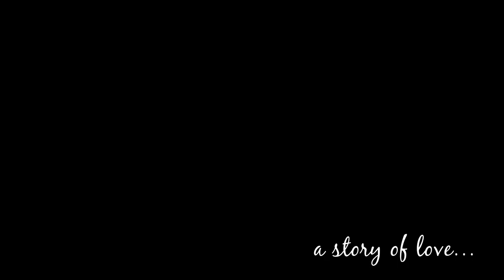Navkar Arts Presents KRUTI + SAURIN Pre Wedding 2012